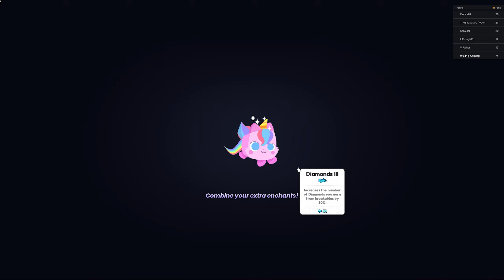I Opened 2000 NEW DINO GIFTS from Dino Tycon in Pet Sim 99 and Found this..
I Opened 2000 NEW DINO GIFTS from Dino Tycon in Pet Sim 99 and Found this petsim99